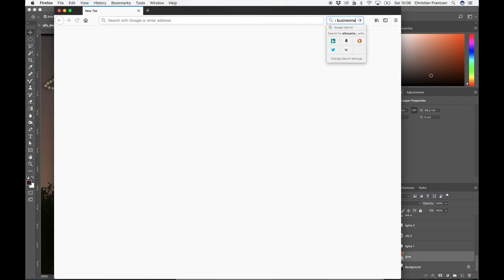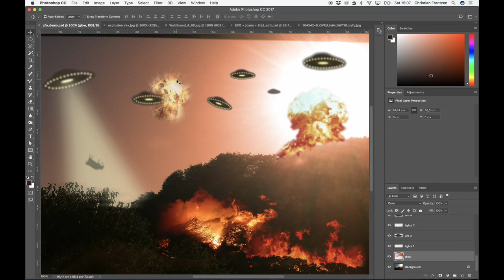21 - ein Bild aus dem Internet runterladen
Eigentlich wissen wir alle, wie wir schnell ein Bild aus dem Netz runterladen können.